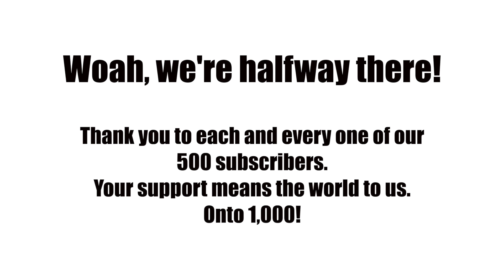LIVIN' ON A PRAYER BY BON JOVI 500 SUBSCRIBERS SPECIAL: Trombone Collaboration Cover Version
Whoa, we're halfway there! Thank you to every single one of you for your support!

We have been wanting to make a video of Livin' on a Prayer for a long time, as it is one of everyone's favorite karaoke classics. Playing up the line "Whoa, we're halfway there" seemed perfect for our 500 Subscribers Special video. This was the first time we reached out to our subscribers to collaborate with us and be in one of our projects. We are so happy with how it turned out and it was so fun to work on. You are all some funny people!

We hope you all have as much fun watching the video as we did working on it! Let us know what you think about the video down in the comments and if you would like to see more collaboration videos like this in the future. Next time - we want you to be a part of it!

We could not have done this without our special collaborators. Thank you all for your video submissions! Here are all the musicians featured in this video: